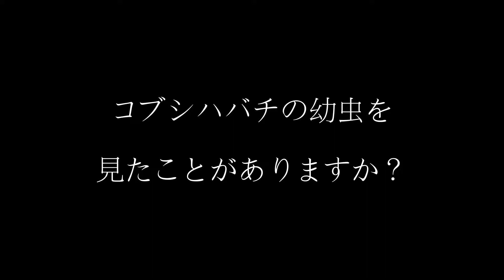閲覧注意！コブシハバチの幼虫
コブシの葉に付いていた幼虫、コブシハバチです。気持ちが悪いので閲覧注意です。虫が苦手な方はご遠慮下さい。